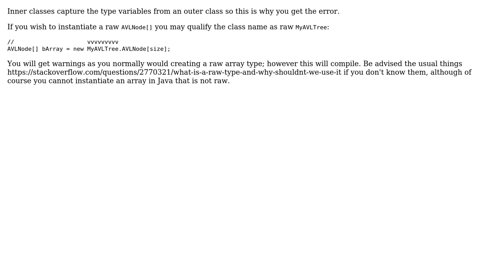Java Generics: Cannot create an array of a nested class (2 Solutions!!)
Java Generics: Cannot create an array of a nested class

With thanks & praise to God, and with thanks to the many people who have made this project possible! | Content (except music & images) licensed under CC BY-SA | Music | Images & others | With thanks to user user66875 user Radiodef user Andremoniy and the Stack Exchange Network Trademarks are property of their respective owners. You are responsible for your own actions.